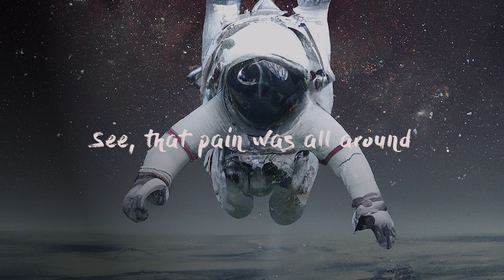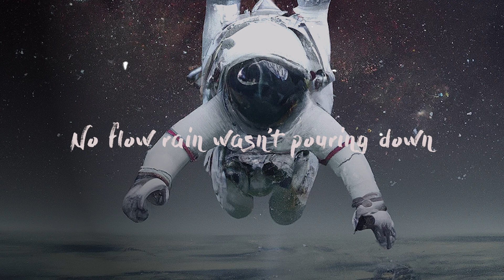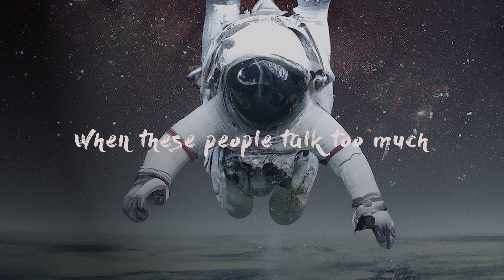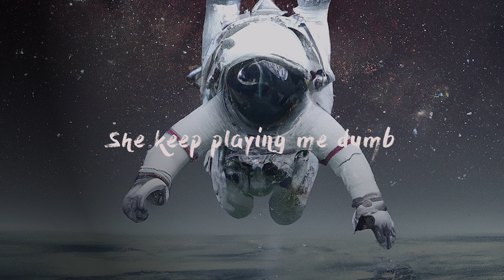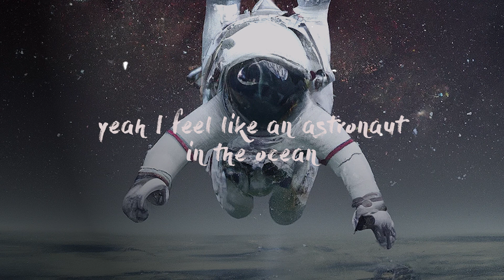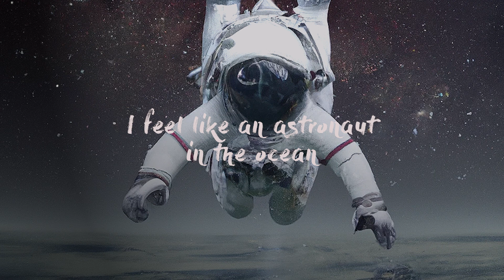A + LYRICS | Astronaut In The Ocean - Masked Wolf (Alok Remix) Long version | Boss commercial